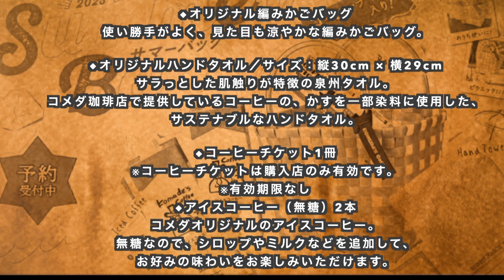【福袋】2023夏福袋情報【コメダ、タリーズ、ココス、ゴディバ、カルディ】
2023年夏福袋情報です。
現在発表されているものを紹介
コメダ、タリーズ、ココス、ゴディバ、カルディ

west、オンザアース、ARKnets、ロフトマン

無印良品、モスバーガー福袋、ZOZOTOWN福袋、リンガーハット福袋、リンツ福袋、上島珈琲店福袋、クリスピークリームドーナツ、ディーン&デルーカ福袋他

【福袋2023 】私の買った絶対お得な福袋３選【happy bag】ケンタッキー、ココイチ、築地銀だこ

【ヨドバシ福袋2023】夢のレター文具福袋セット 2023年 【3000円】ステーショナリー福袋

【ヨドバシ福袋2023】夢の便利文具福袋セット 2023年 【3000円】ステーショナリー福袋

タリーズ福袋、ドトール福袋、ジェラートピケ福袋、スターバックス福袋エントリー開始

無印良品、吉野家、アフタヌーンティー、久世福商店、スターバックス抽選エントリー　他

すき家、サンマルクカフェ、ビアードパパ、ゴンチャ、ドムドムハンバーガー。カルディ、ヨドバシカメラ福袋エントリー終了注意！

2023福袋

【福袋2023】函館ご当地ハンバーガーラッキーピエロ福袋開封【happybag】ラキピ

【福袋2022】気になるファッション福袋情報　FINAL 【福袋2022】patagonia NANGA グレゴリー チャムス　シエラデザインズ　KELTY ネタバレ

【福袋2022】人気福袋敗者復活戦あるかもしれない【裏技】マクドナルド福袋、カルディ福袋、スターバックス

【福袋情報】2022年気になるファッション系福袋３【福袋2022】ノースフェイス 、バルトロライトジャケット確定！patagonia、マムート、グレゴリー好日山荘、SUNDAY MOUNTAIN

【福袋2022】2021年に購入マイベスト福袋ランキング６【2022福袋】銀だこ、エクセルシオールカフェ、ロッテリア、大戸屋、ココイチ、すき家

【福袋2022】ヨドバシカメラメンズカジュアル ウォッチの夢開封！【ヨドバシ夢のお年玉箱】ンク

【福袋2022】Smith福袋（Rollbahnロルバーン/DELFONICSデルフォニックス福袋）文房具ステーショナリー福袋開封【2022福袋】

【福袋情報】福袋ヨドバシ夢のお年玉箱再販抽選で当選！中身予想！【福袋2022】

【福袋情報】ヨドバシ再販抽選決定！期間短し！あとサーティーワンも14日【福袋2022】

【福袋情報】文具ステーショナリー福袋！メガネ福袋（あとマクドナルドとイケア）福袋マニアがチェックすべき福袋紹介！【福袋2022】JINS、Zoff、Delfonics デルフォニックス、Smith

【福袋情報】牛丼福袋戦争！12月8日更新！福袋マニアが１２月２週目にチェックすべき福袋紹介！【福袋2022】ビックカメラ抽選開始！ヨドバシカメラ再販は？サーティワン、ココイチ、ドムドムハンバーガー

【福袋情報】2022年さあ本番！福袋マニアが１２月上旬にチェックすべき福袋紹介！【福袋2022】ヨドバシカメラ、ミスド、モス、タリーズ（TULLY'S COFFEE）、成城石井、エクセルシオールカフェ

【福袋情報】2022年福袋は今から動け！福袋マニアが１１月上旬にチェックすべき福袋を紹介！【福袋2022】カルディ福袋、コメダ福袋、スタバ福袋、無印良品、久世福、ドトール、DEAN & DELUCA

【福袋情報】2022年福袋とブラックフライデーは今から動け！福袋マニアが１１月中旬にチェックすべき福袋を紹介！【福袋2022】吉野家、ココス、スープストックトーキョー

イラストレーターのpodcast「リハビリーヒルズ 」や

ザノースフェイス（TheNorthFace）福袋！フレッドペリー福袋！東急ハンズ（TOKYU HANDS）福袋事前予約開始！2021年福袋は今から動けPart4！福袋マニアが、気になる福袋を紹介！

【THE NORTH FACE】ゴールドウインファミリーセール戦利品こんなん買いました2【ノースフェイス】

今から動け！2021年夏の福袋情報！福袋マニアが６月下旬にチェックすべき福袋を紹介！

【THE NORTH FACE】ノースフェイス 購入前に気をつけるべきこと５カ条【失敗談】

【スノーピーク 】私の持ってるアウター（マウンテンジャケット）失敗談 【＊ Snow Peak】

【THE NORTH FACE】アウトレットで購入！ノースフェイスの欲しかったあの旧モデルGET！【クライムライトジャケット】Climb Light JacketNP12003

Takuzoooさん
【元教員のVlog】メンズ福袋特集！福袋が大嫌いな男が１０万円分の福袋を購入してみた

アウトドアファミリーさん